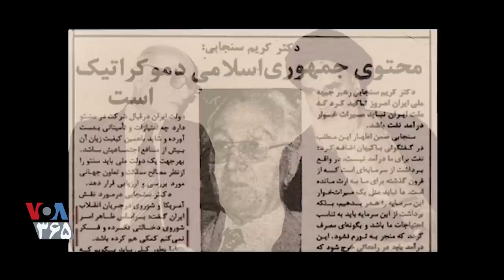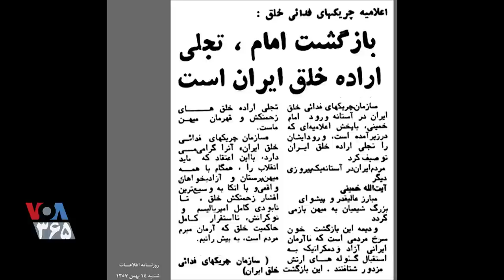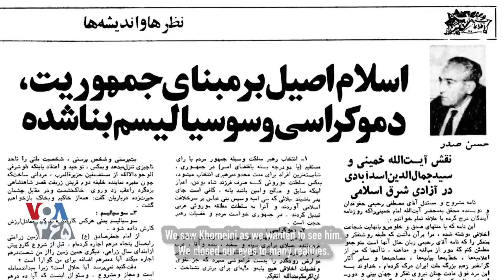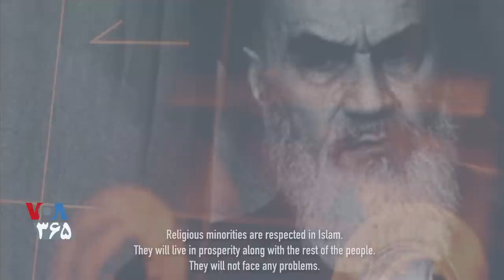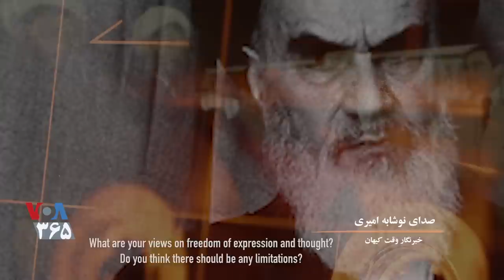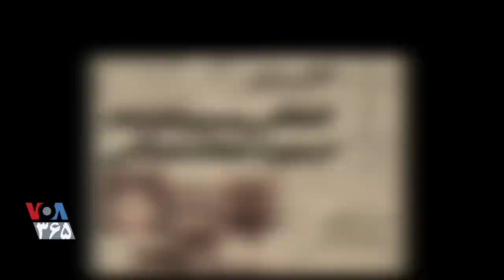مستند «خُدعه» | Trickery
۴۴ سال از شکل‌گیری حکومت اسلامی در ایران می‌گذرد. حکومتی که به‌رغم آنچه آیت‌الله خمینی از روزهای نخست وعده می‌داد، همچنان از بدیهی‌ترین اصول آزادی و دموکراسی شانه خالی می‌کند. مستند «خدعه» روایتی است از روند تناقض‌آمیزی که آیت الله خمینی، از زمان اقامتش در فرانسه تا هنگامی که به عنوان ولی فقیه بر جایگاه رهبری نشست طی کرد.
 -بازنشر مستندی که حجت توکلی برای صدای آمریکا ساخته است -

Hodjat Tavakoli’s original documentary film “Trickery” offered an in-depth look into the factors in Ayatollah Khomeini’s biography that led to false promises for the country that was deceived when he became the Supreme Leader. “Trickery” was the most watched video on VOA Persian’s YouTube channel in 2022.